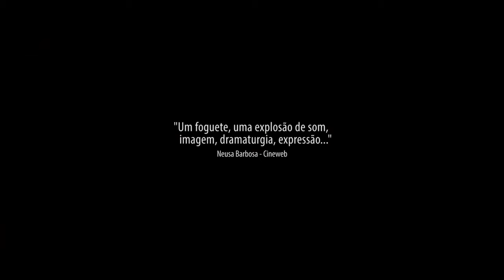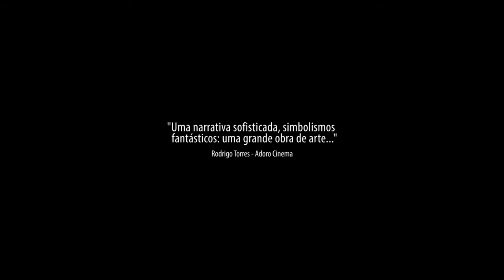Clarisse ou Alguma Coisa Sobre Nós Dois • Trailer • Estreia 02/FEV